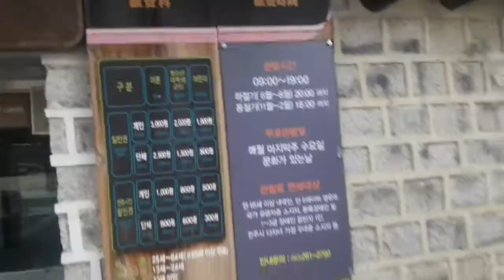VISITING HANOK VILLAGE IN JEONJU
Exploring my nearby town heritage and traditional houses of koreans here in jeonju hanok village. I enjoy walking around the village, in every street, you can see korean wearing hanbok even men, it was so amazing because a simple village can be tourist destination to relax in bit of time.